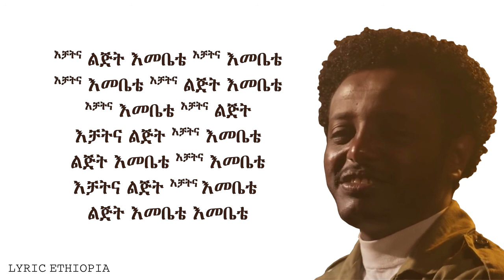Esubalew Yetayew | እሱባለው ይታየው - Yichatna Lijit - Lyrics | ይቻትና ልጅት - ግጥም - New Ethiopian Music 2021